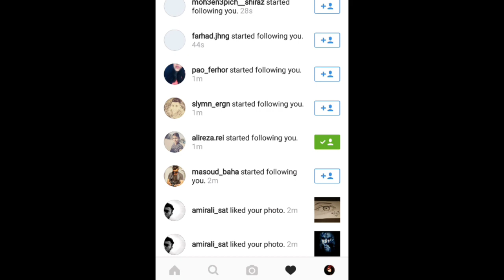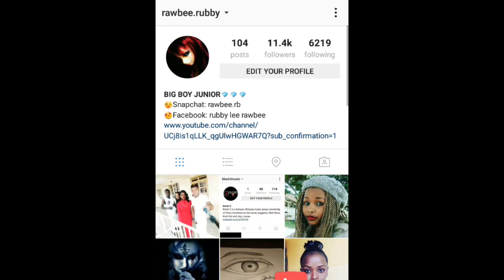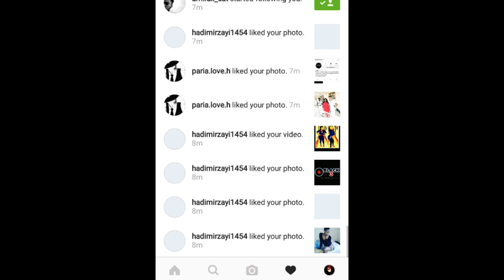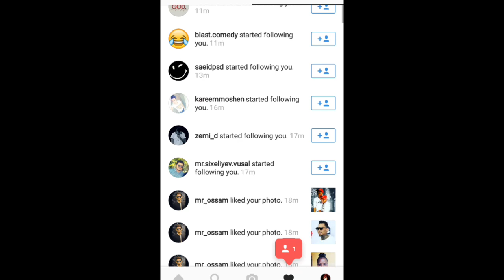HOW TO GET 10,000 FOLLOWERS on INSTAGRAM in a DAY.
This Video is ment to help you know how you can get 10,000 followers in a day.